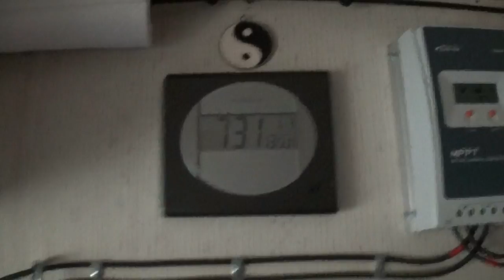Northern Alligator Lizard | Getting Ready For Boondocking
Found a lizard, removed a tick and relocated it away from the cats.
getting ready for boondocking and vlog